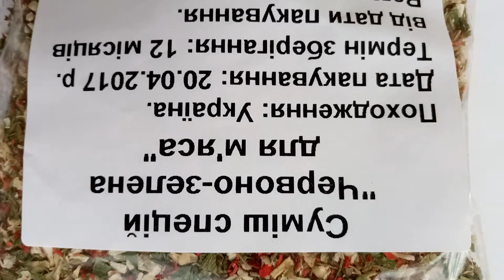Смесь специй Красно-зелёная. Обзор от интернет-магазина Банка Специй.